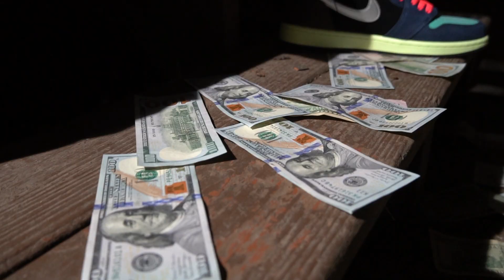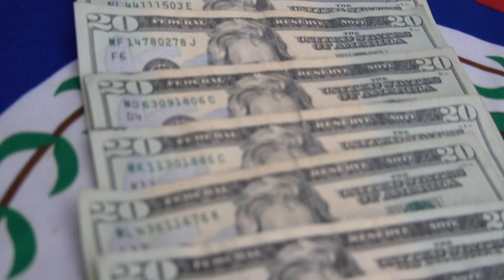Kreole - Money Everyday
Belizean artist
Gang town records
D lee Buie